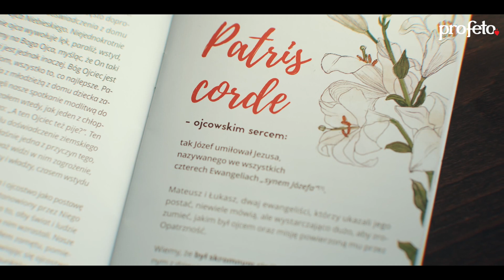OJCOWSKIE SERCE | BP ARTUR WAŻNY | REKOLEKCJE WIELKOPOSTNE A.D. 2021 | CZĘŚĆ 4/8 | PATRONAT EWTN PL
OJCOWSKIE SERCE | BP ARTUR WAŻNY | REKOLEKCJE WIELKOPOSTNE A.D. 2021 | CZĘŚĆ 4/8 | PATRONAT EWTN POLSKA

Zapraszamy na kolejny odcinek rekolekcji wielkopostnych "Ojcowskie serce".

Św. Józef może być przewodnikiem dla człowieka, który doświadcza ciemności – sam rozpoznał Boga jako ojca dla siebie i jednocześnie staje się ojcem dla nas i ojcowskim sercem może nas przyjmować.

Odcinki rekolekcji „Ojcowskie serce” będą ukazywały się od 22 lutego w kolejne poniedziałki i czwartki Wielkiego Postu.